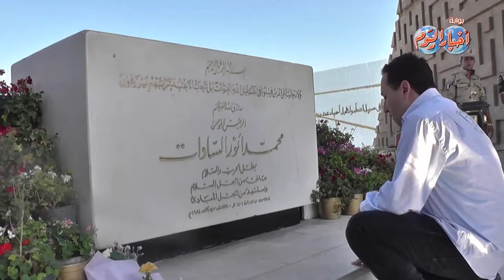الشعب يحتفل بذكرى انتصارات أكتوبر أمام النصب التذكارى